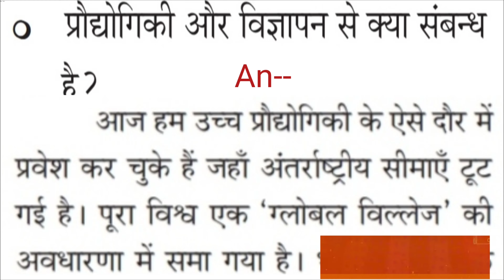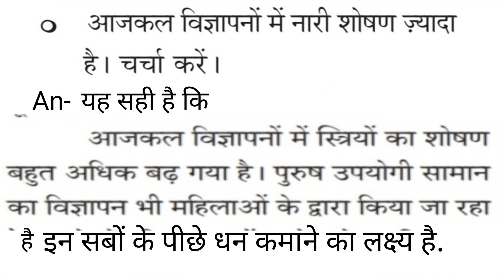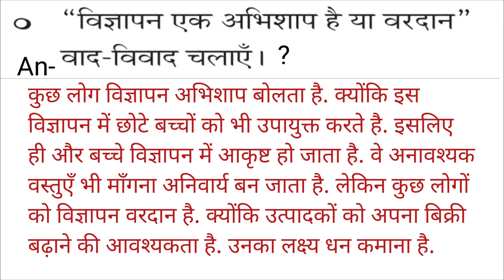10th THULYADA HINDI//UNIT-1.Chapter 3//ചോദ്യോത്തരങ്ങൾ//Question Answers//यह दुनिया विज्ञापन से ज़्या/